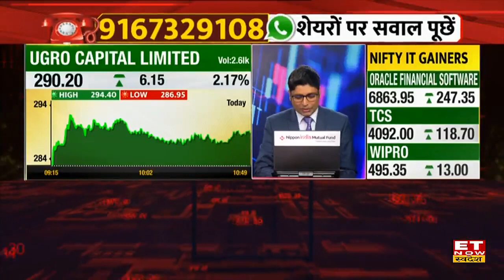UGRO Capital के Growth को लेकर कंपनी के VC & MD, Sachindra Nath से जानिए आगे का Outlook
ET Now Swadesh के साथ आज UGRO Capital के VC & MD Sachindra Nath  ने  कंपनी के Growth Plan पर की खास बातचीत, Q3 में कैसी रही कंपनी की Growth, आने वाले Quarter में कंपनी के लिए क्या है चुनौतियां,  FY24 के लिए क्या है कंपनी का Growth Plan,देखिए खास बातचीत इस वीडियों में।